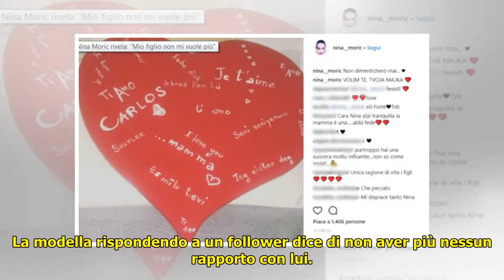Nina Moric, l'appello disperato su Instagram: "Mio figlio non mi vuole più"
Nina Moric, l'appello disperato su Instagram: "Mio figlio non mi vuole più" . Nina Moric, l'appello disperato su Instagram: "Mio figlio non mi vuole più" La modella ha risposto su Instagram a un follower che suo figlio, avuto con Fabrizio Corona, non vuole più vederla Così Nina... ...